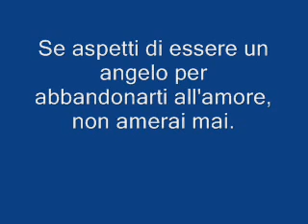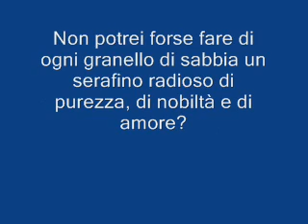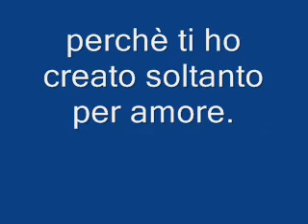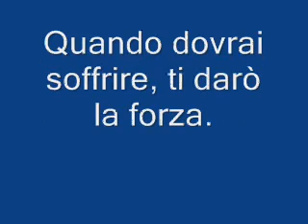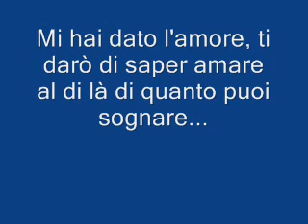Amami come sei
Conosco la tua miseria, le lotte e le tribolazioni della tua anima, le deficienze e le infermità del tuo corpo: - so la tua viltà, i tuoi peccati, e ti dico lo stesso: “Dammi il tuo cuore, amami come sei...”. Se aspetti di essere un angelo per abbandonarti all'amore, non amerai mai. Anche se sei vile nella pratica del dovere e della virtù, se ricadi spesso in quelle colpe che vorresti non commettere più, non ti permetto di non amarmi. Amami come sei. In ogni istante e in qualunque situazione tu sia, nel fervore o nell'aridità, nella fedeltà o nella infedeltà, amami... come sei.., Voglio l'amore del tuo povero cuore; se aspetti di essere perfetto, non mi amerai mai. Non potrei forse fare di ogni granello di sabbia un serafino radioso di purezza, di nobiltà e di amore ? non sono io l'Onnipotente ?. E se ml piace lasciare nel nulla quegli esseri meravigliosi e preferire il povero amore del tuo cuore, non sono io padrone del mio amore? Figlio mio, lascia che Ti ami, voglio il tuo cuore. Certo voglio col tempo trasformarti ma per ora ti amo come sei... e desidero che tu faccia lo stesso; io voglio vedere dai bassifondi della miseria salire l'amore. Amo in te anche la tua debolezza, amo l'amore dei poveri e dei miserabili; voglio che dai cenci salga continuamente un gran grido: “Gesù ti amo”. Voglio unicamente il canto del tuo cuore, non ho bisogno né della tua scienza, né del tuo talento. Una cosa sola m'importa, di vederti lavorare con amore. Non sono le tue virtù che desidero; se te ne dessi, sei così debole che alimenterebbero il tuo amor proprio; non ti preoccupare di questo. Avrei potuto destinarti a grandi cose; no, sarai il servo inutile; ti prenderò persino il poco che hai ... perché ti ho creato soltanto per l'amore. Oggi sto alla porta del tuo cuore come un mendicante, io il Re dei Re! Busso e aspetto; affrettati ad aprirmi. Non allegare la tua miseria; se tu conoscessi perfettamente la tua indigenza, morresti di dolore. Ciò che mi ferirebbe il cuore sarebbe di vederti dubitare di me e mancare di fiducia. Voglio che tu pensi a me ogni ora del giorno e della notte; voglio che tu faccia anche l’azione più insignificante solo per amore. Conto su di te per darmi gioia… Non ti preoccupare di non possedere virtù: ti darò le mie. Quando dovrai soffrire, ti darò la forza. Mi hai dato l’amore, ti darò di saper amare al di là di quanto puoi sognare… Ma ricordati… amami come sei… Ti ho dato mia Madre; fa passare, fa passare tutto dal suo Cuore così puro. Qualunque cosa accada, non aspettare di essere santo per abbandonarti all’amore, non mi ameresti mai… Va… (Mons. Lebrun). Su è disponibile la versione Play.